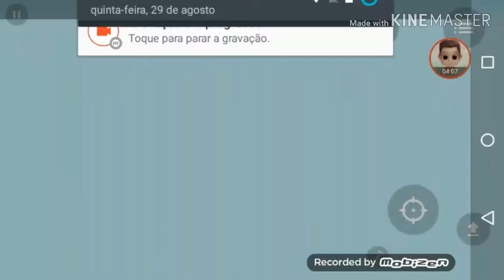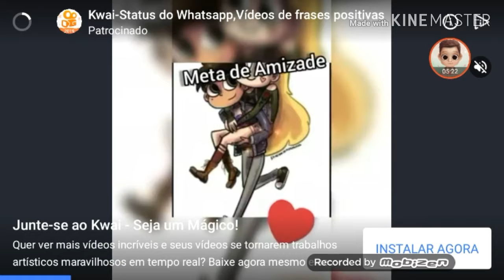Minijogos (block strike)